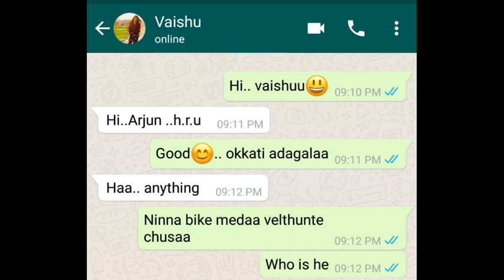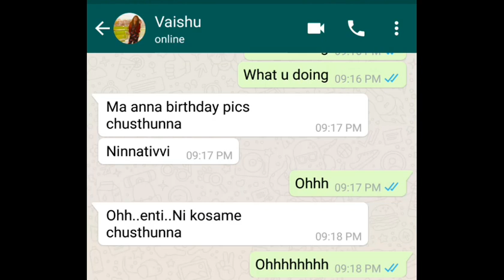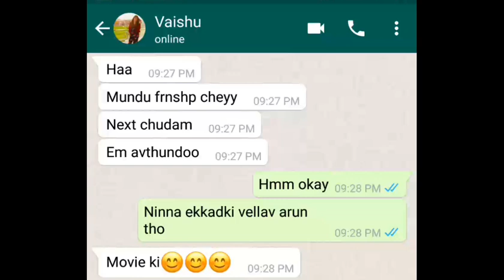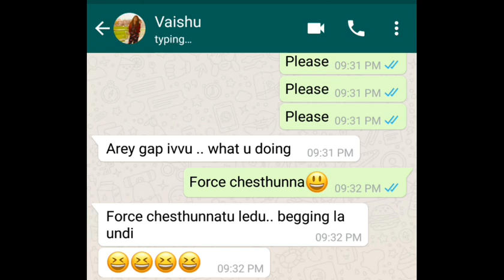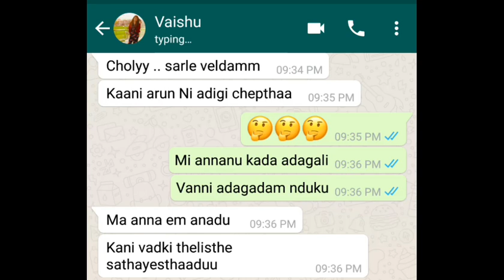Arjun lovestory with his sister's friend EP 03 l breakup chatting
Telugu WhatsApp Chatting   Arjun lovestory with his sister's friend EP 03 l heart touching lovestory